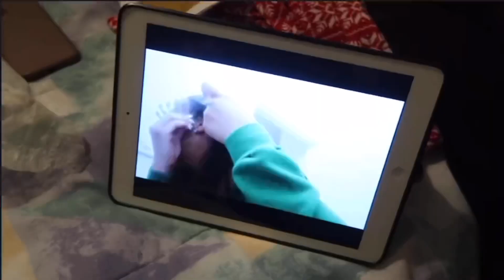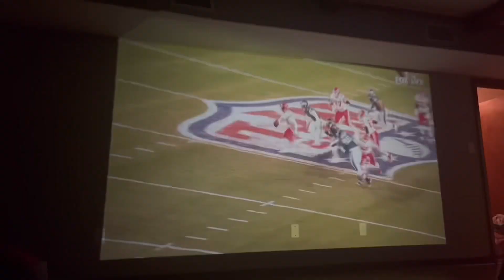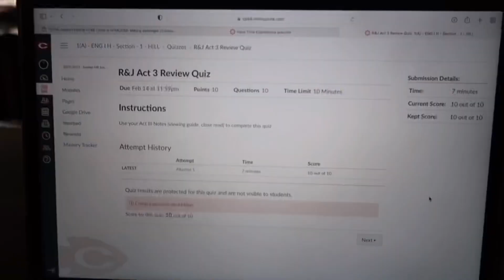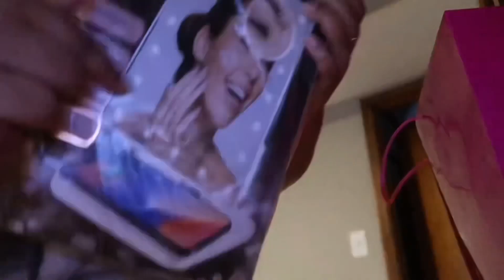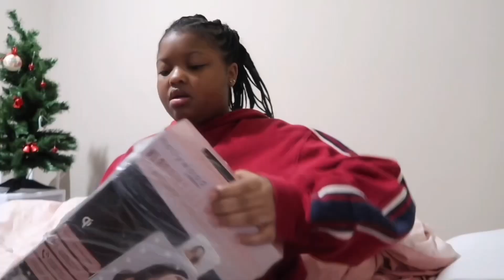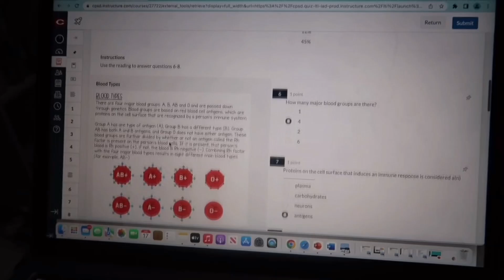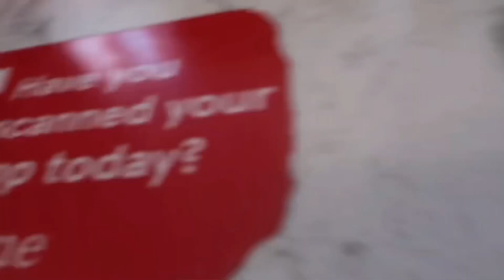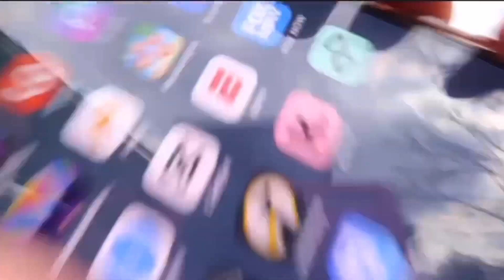REALISTIC WEEK IN MY LIFE | super bowl wknd, driving, bday party, etc.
SONG- All The Stars
ARTIST- Kendrick Lamar, SZA
ALBUM- All The Stars

SONG
AMERICA HAS A PROBLEM
ARTIST
Beyoncé
LICENSES
SME (on behalf of Parkwood Entertainment/Columbia), and 1 Music Rights Societies

SONG
Girls Need Love (Remix)
ARTIST
Summer Walker, Drake
ALBUM
Girls Need Love
LICENSES
UMG (on behalf of OVO/LVRN/Interscope Records); ASCAP, Global Music Rights LLC, SOLAR Music Rights Management, Warner Chappell, UMPI, LatinAutor, Sony Music Publishing, LatinAutor - Warner Chappell, LatinAutorPerf, CMRRA, UNIAO BRASILEIRA DE EDITORAS DE MUSICA - UBEM, LatinAutor - SonyATV, PEDL, UMPG Publishing, and 10 Music Rights Societies

Party Monster · The Weeknd

Starboy

Producer, Studio  Personnel, Recording  Engineer: Ben Billions
Producer, Studio  Personnel, Recording  Engineer: Martin "Doc" McKinney
Producer: Abel Tesfaye
Studio  Personnel, Recording  Engineer: Josh Smith
Studio  Personnel, Mixer: Manny Marroquin
Studio  Personnel, Mix  Engineer: Chris Galland
Studio  Personnel, Assistant  Mixer: Jeff Jackson
Studio  Personnel, Assistant  Mixer: Robin Florent
Associated  Performer, Background  Vocalist: Lana Del Rey
Composer  Lyricist: Abel Tesfaye
Composer  Lyricist: Martin Mckinney
Composer  Lyricist: Lana Del Rey
Composer  Lyricist: A. Balshe
Composer  Lyricist: Ben Diehl

SONG
Confident (Single Version)
ARTIST
Justin Bieber
ALBUM
Confident
LICENSES

SONG
Under The Influence
ARTIST
Chris Brown
LICENSES

SONG
Broken Clocks
ARTIST
SZA
LICENSES

Happy Birthday Song- CoCoMelon Nursey

Minions Happy Birthday Song - Funny Minions Birthday Song

Her Way · PARTYNEXTDOOR

PARTYNEXTDOOR TWO

Main  Artist: PARTYNEXTDOOR
Associated  Performer: PARTYNEXTDOOR
Producer: PARTYNEXTDOOR

SONG
Stir Fry
ARTIST
Migos
ALBUM
Stir Fry
LICENSES

SONG
Just Wanna Rock
ARTIST
Lil Uzi Vert
ALBUM
Just Wanna Rock
LICENSES
WMG (on behalf of Atlantic Records); LatinAutorPerf, LatinAutor - Warner Chappell, NirvanaDigitalPublishing, PEDL, UNIAO BRASILEIRA DE EDITORAS DE MUSICA - UBEM, BMI - Broadcast Music Inc., Warner Chappell, Create Music Publishing, ASCAP, CMRRA, LatinAutor - UMPG, UMPG Publishing, UMPI, and 6 Music Rights Societies